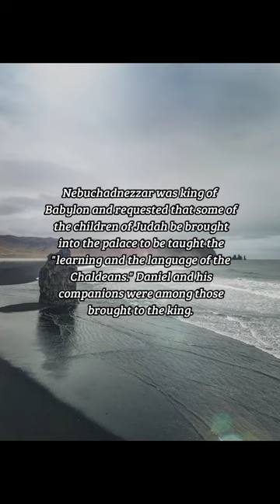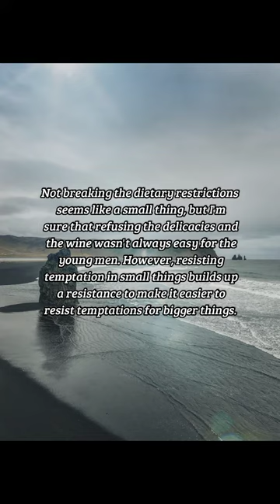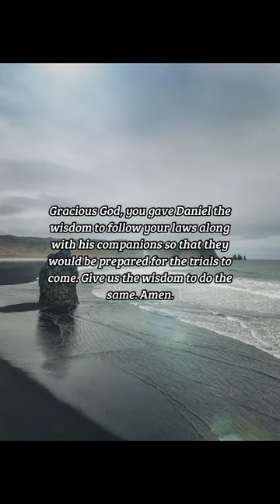BIBLE VERSE OF THE DAY -November 25, 2022 | Devotion | Your Daily Dose of God's Word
Daniel and
Nebuchadnezzar.
Temptation is all around us and usually starts small
-Daniel 1:19-20

DEVOTION:
 Nebuchadnezzar was king of Babylon and requested that some of the children of Judah be brought into the palace to be taught the "learning and the language of the Chaldeans." Daniel and his companions were among those brought to the king. Instead of eating the rich foods and drink the wine that the king provided for them, Daniel requested vegetables and water so that they would not be "defiled." After three years, they were brought before the king and it is at this point that the story of Daniel really begins.

You know his companions better by the names given them by the prince of the eunuchs who were in charge of them: Shadrach, Meshach and Abednego. Daniel has been going against the wishes of the king by not eating the rich foods and wine, but felt that he and his companions were following the will of God. The king was pleased with Daniel and his friends, but this would not be the last time that they would need to choose between the wishes of the king and the law of God.

Not breaking the dietary restrictions seems like a small thing, but I'm sure that refusing the delicacies and the wine wasn't always easy for the young men. However, resisting temptation in small things builds up a resistance to make it easier to resist temptations for bigger things. Think about diet as a good example. You have been told to avoid fats. You're out to breakfast and your friend offers you a piece of bacon. You can say "yes" or "no." The more often you say "no" the easier it is to say "no" to other forms of fat. The same goes for salt or sugar or whatever tempts you.

The same is true of other major or minor forms temptations that are placed in front of us daily. It's just one pen, and I need it. It's just one piece of candy. It's just one dollar, they'll never miss it. As you can see, temptation is all around us and usually starts small. The person who embezzles millions didn't start there. We can all start practicing today.

PRAYER:
Gracious God, you gave Daniel the wisdom to follow your laws along with his companions so that they would be prepared for the trials to come. Give us the wisdom to do the same. Amen.

us